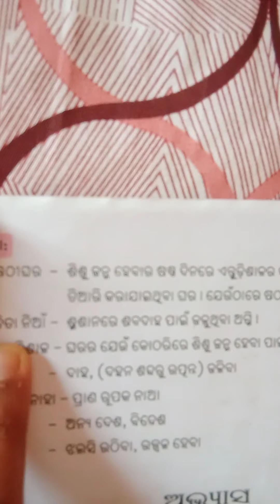November 10, 2020